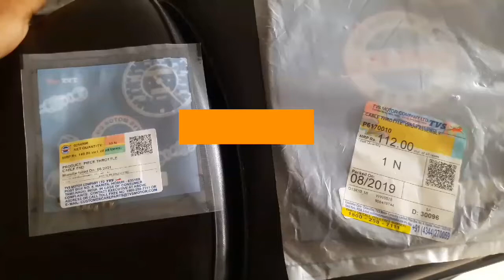TVS XL 100 HD Throttle Cable| How to change a Throttle Cable of TVS XL HD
Hello Everyone,
This video is about the change or remove the throttle cable of TVS XL HD/ XL 100.